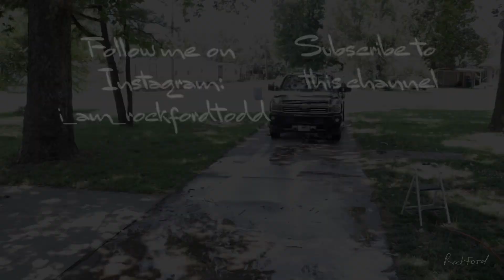It has been a while......But, here is a quick video for those that like to keep their cars clean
I've fallen off the horse. But, I am getting back on. While I finish another video, here is one that I did a while back and never posted. I love my truck, but keeping it clean can be a real chore.